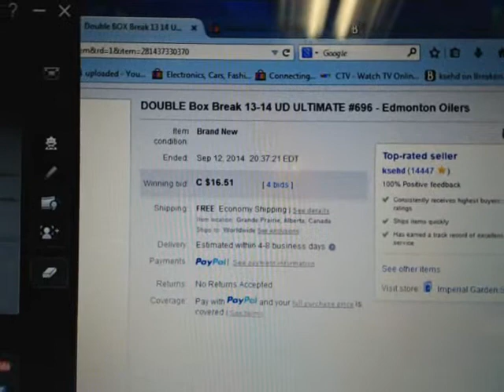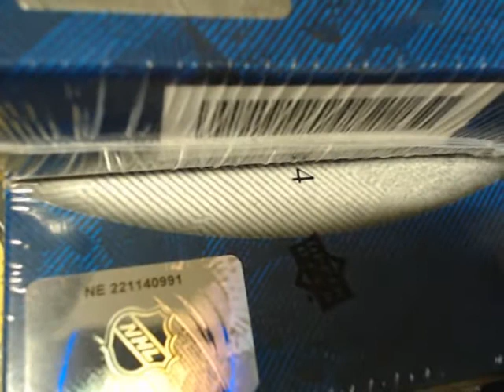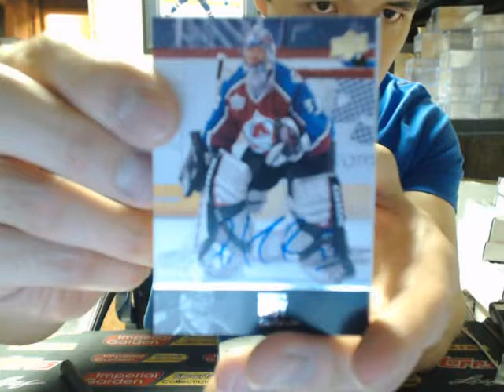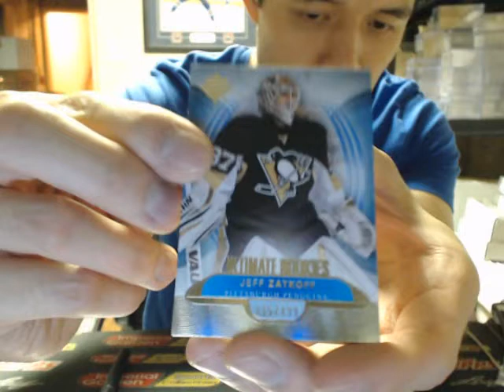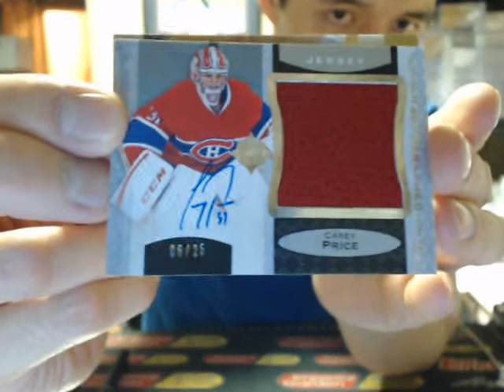Double Box Break #696: 13-14 PANINI PRIME SET NHL HOCKEY